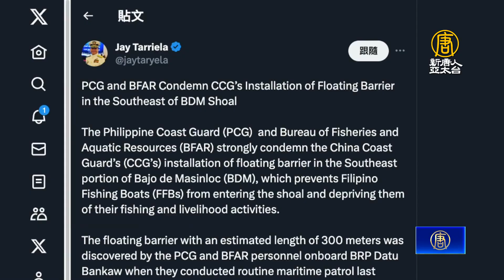菲律賓譴責中共在南海設置浮動屏障